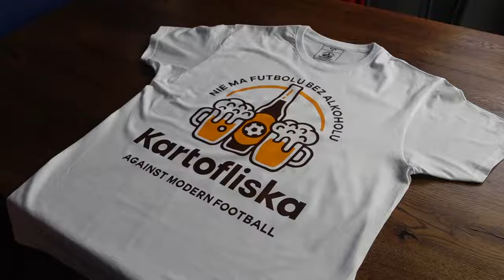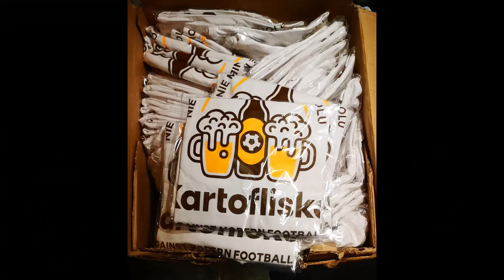"Ósma Liga Mistrzów" - Odcinek dla Zakochanych - odc. 18